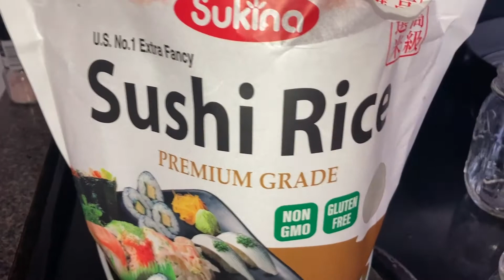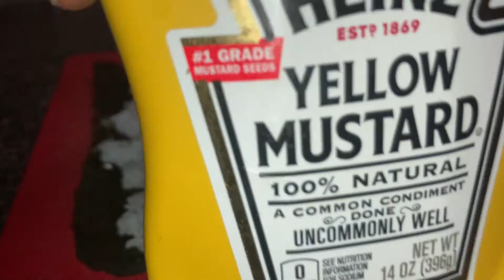Watermelon sushi (vegan)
A few simple ingredients for this tasty unfamiliar sushi roll
Watermelon
Sushi rice
Avocado
Yellow mustard
Measurements is up to the individual as you can tell I like my rice 😂😂